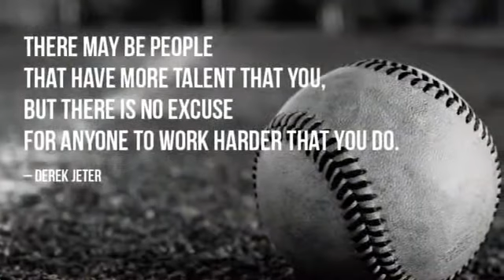Build Our Ballpark - Youth Baseball Softball Day Sweepstakes Winner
To celebrate Youth Baseball Softball Day, an official state holiday we established with Governor Chet Culver in 2009, we held a sweepstakes.

Area ball players ages 4 to 14 submitted essays and videos about why they love to play. This video by Carter and Gavin won their entire team sporting goods shopping sprees!